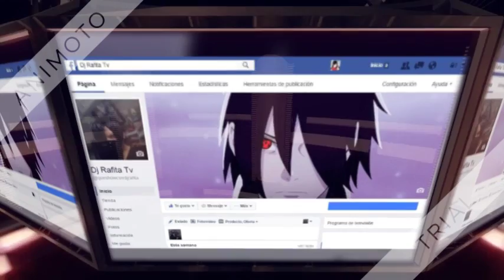Parte 1 RAFITA zombie fest